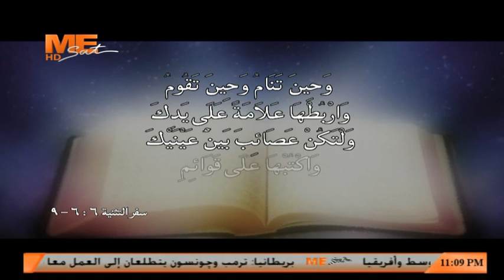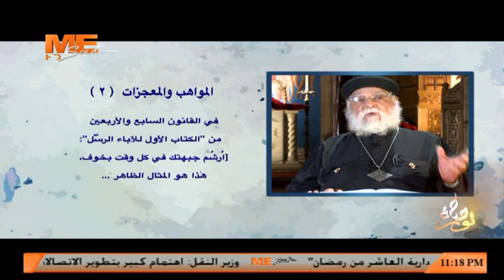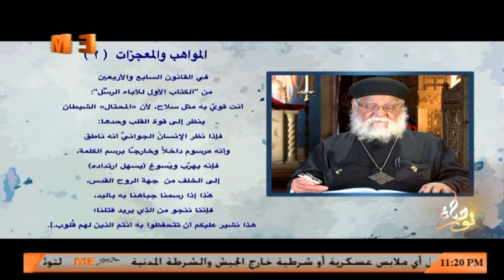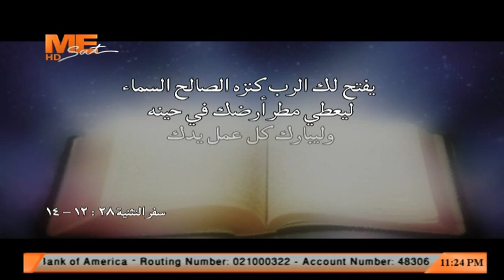المواهب والمعجزات (2) - القمص بولس عبد المسيح - نور حياة